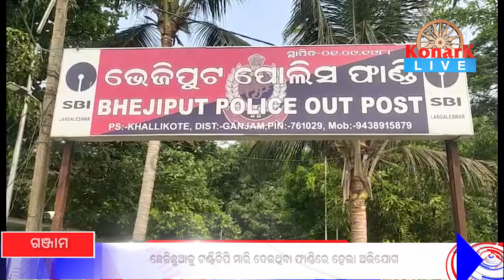ଛେଳିଛୁଆକୁ ତଣ୍ଟିଚିପି ମାରି ଦେଇଥିବା ପାଣ୍ଡୀରେ ହେଲା ଅଭିଯୋଗ || GANJAM NEWS